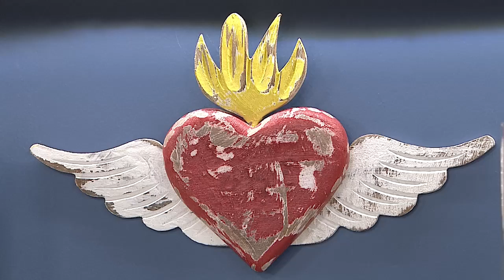Rosário da Vida - 12/04/2021